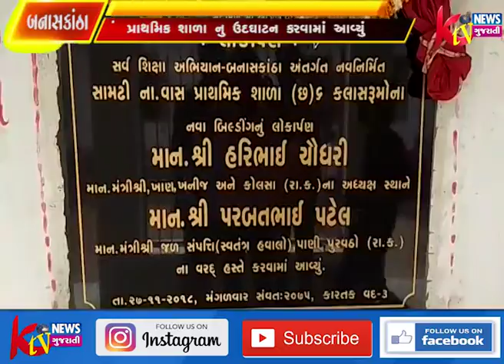બનાસકાંઠાના સાંસદ અને કેન્દ્રીય મંત્રી હરિભાઇ ચૌધરીના અધ્યક્ષ સ્થાને પ્રાથમિક શાળાનુ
બનાસકાંઠાના સાંસદ
અને કેન્દ્રીય મંત્રી
હરિભાઇ ચૌધરીના
અધ્યક્ષ સ્થાને પ્રાથમિક
શાળાનુ ઉદઘાટન
કરવામાં આવ્યું